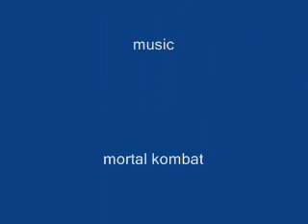Pivot Star Wars Fight Good Vs Evil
Star Wars Fight Good Vs Evil!! Who will win??!?!?!